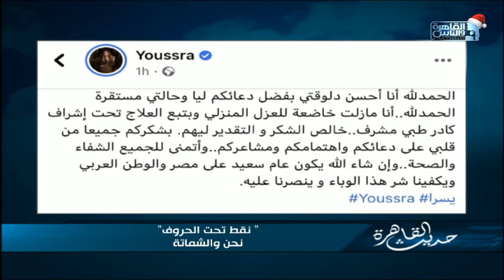حديث القاهرة| كورونا تكشف وجه المجتمع الشامت والمتنمر